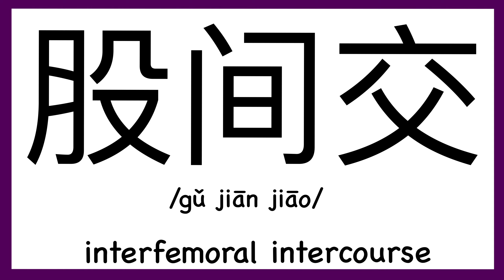How to pronounce "Interfemoral intercourse" in Chinese/ How to pronounce 股间交(Sex Words in Chinese)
How to pronounce "Interfemoral intercourse" in Chinese/ How to pronounce 股间交（Traditionary Chinese: 股間交）